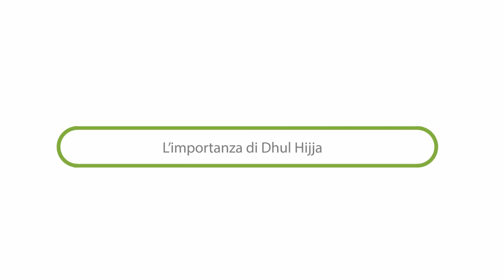I Prime Days di Dhul Hijja Episodio 8 - Yawm Arafat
Il nono giorno di Dhul Hijja è un giorno molto benedetto, tant'è che si consiglia il digiuno per i benefici che se ne traggono. Questo giorno ha un nome particolare che è: Yawm Arafat. Sentiamo insieme cos'ha da dirci il fratello Zakaria su questo benedetto giorno. Buona visione!